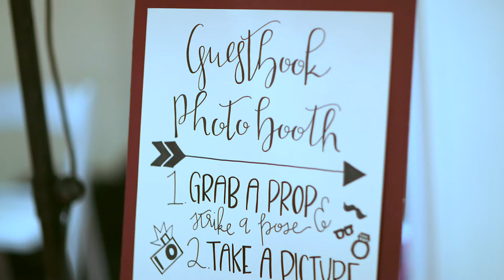Alli + Andrew Wedding Video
Filmed by Tessa Murdock Photography in Salt Lake City, Utah at 120 FPS in slow motion on the Canon 1DX Mark II.

Wedding Videographer Utah
Wedding Photography Utah
Wedding Photographer Utah
Wedding Photography packages Utah
Wedding Videography packages Utah
Wedding Photography prices Utah
Wedding Videography prices Utah